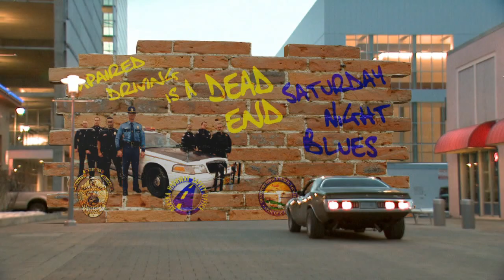DUI Saturday Night Blues April 09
The Alaska State Troopers Bureau of Highway Patrol will be out on Saturday nights looking for impaired drivers. If you're impaired by alcohol or other drugs, please get a ride or stay the night. Impaired driving is a dead end.